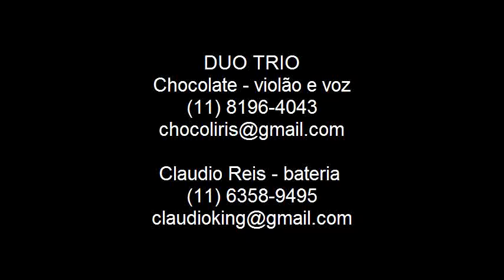Samurai (Djavan) - Duo Trio (dupla violão, voz e bateria - Rock, Pop, Surf Music e MPB acústico)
DUO TRIO - ensaio gravado para divulgação de nosso trabalho.